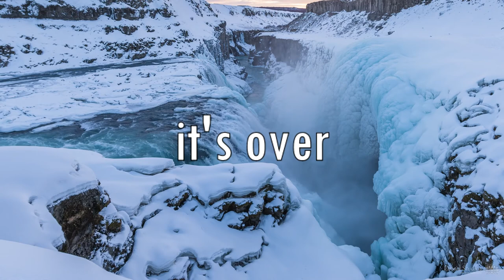idk whats going on anymore tbh